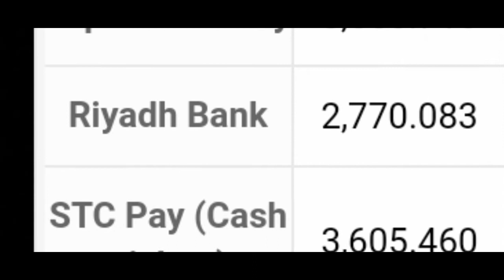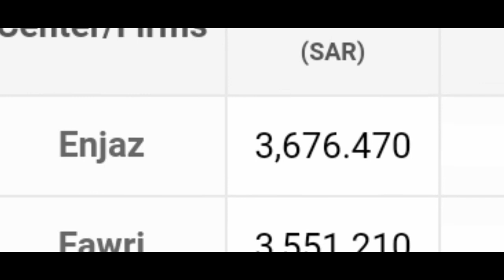18-02-2020 Saudi riyal exchange rate into Indonesian currency by today Saudi riyal rate,SAR to INDR,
this video will be specially for the Indonesian people because in this video I am just telling about updated rial rate only for the Indonesian country and also telling about that which bank of the Saudi Arabia given to the highest Saudi riyal rate only for Indonesian currency if you want to watch this video in daily basis so what this video and share this and also subscribe my channel so today date is 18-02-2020 Saudi riyal exchange rate into Indonesian currency by today Saudi riyal rate,SAR to INDR,